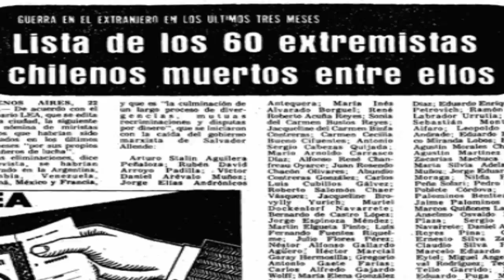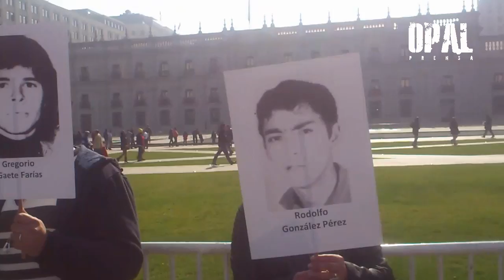Familiares de 119 detenidos y desaparecidos exigen justicia a 39 años de la Operación Colombo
Lo que otros callan por temor o por conveniencias.

Comparte, comenta y difunde

Con una emotiva caminata  alrededor del Palacio de La Moneda  y portando la fotografía de cada una de las 119  víctimas, agrupaciones de Familiares de Detenidos Desaparecidos y Ejecutados Políticos conmemoraron el aniversario 39 de la "Operación Colombo", uno de los mayores montajes mediáticos de los aparatos de seguridad, desarrollada en plena dictadura civico-militar de Pinochet.

La llamada “lista de los 119” fue integrada por detenidos desaparecidos que militaban en los partidos Socialista y Comunista, sin embargo la mayoría pertenecía al MIR. El ministro Juan Guzmán inició la investigación de los hechos y logró establecer responsables en 42 casos de las 119 víctimas, poniendo al descubierto una operación que contó con la complicidad de medios como La Segunda, La Tercera y El Mercurio, entre otros.